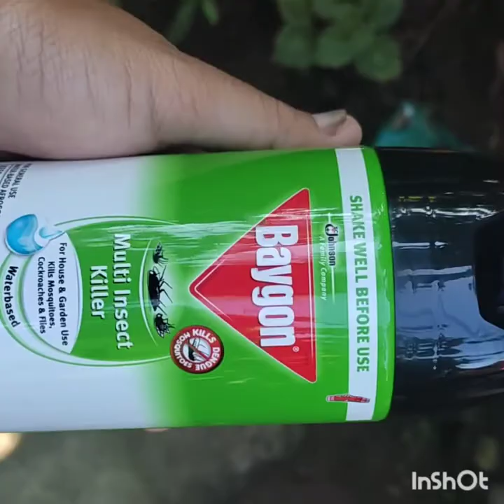Cutworms Problem on Garden